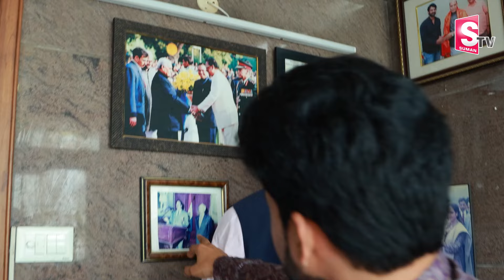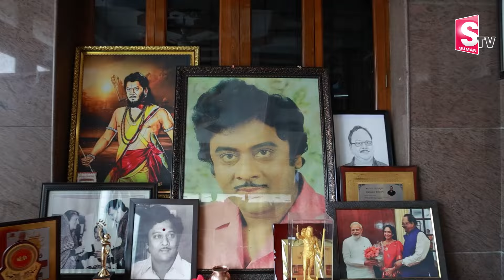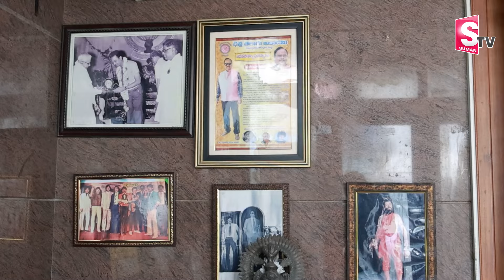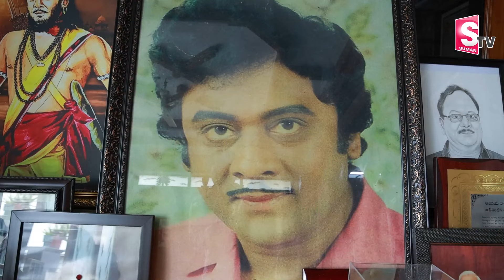Legendary Actor Krishnam Raju Home Tour | Shyamala Devi | Prabhas | Krishnam Raju Family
Watch►Legendary Actor Krishnam Raju Home Tour | Shyamala Devi | Prabhas | Krishnam Raju Family